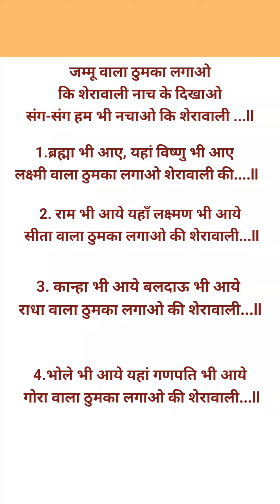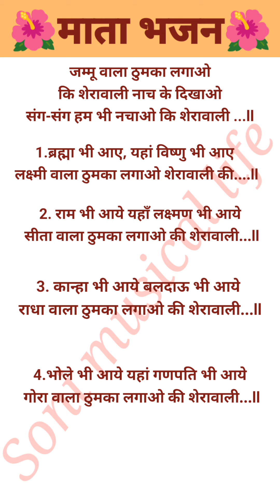🌺जम्मू वाला ठुमका लगाओ🌺with lyrics माता रानी भजन#Friday special ⛳🙏🌺soni musical life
जम्मू वाला ठुमका लगाओ Bhajan with lyrics
शुक्रवार भजन गीत के साथ
सलोनी सवारे मोहन तुम्हें दिल याद करता है with lyrics
मेरे गजानंद को आ गई निंदिया Wednesday special
राम राम हो रही सत्संग में Bhajan with lyrics
गौरीगणेश मनाओ हनुमान with lyrics